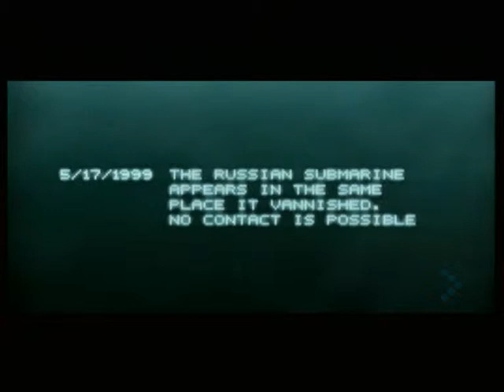Nalin Inc. - Magic Fly